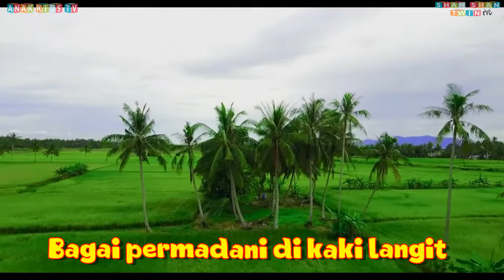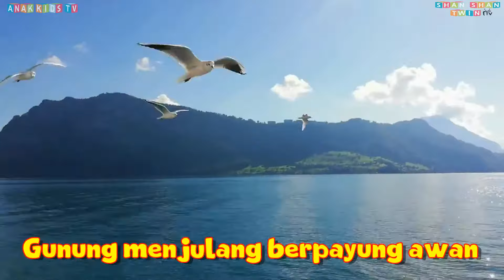Pemandangan Alam (Tasya) dan Lirik. Memandang Alam Cipt. AT Mahmud | Lagu Tematik Subtema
Memandang alam dari atas bukit
Sejauh pandang kulepaskan
Sungai tampak berliku
Sawah hijau terbentang
Bagai permadani di kaki langit
Gunung menjulang berpayung awan
Oh, indah pemandangan
Oh, indah pemandangan

Sejauh pandang kulepaskan
Sungai tampak berliku
Sawah hijau terbentang
Oh, indah pemandangan